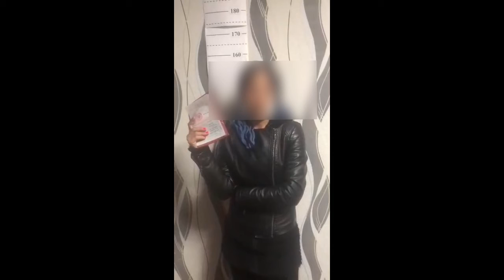В Марий Эл задержали лжевнучку целительницы – героини одного из российских сериалов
Сотрудники уголовного розыска УМВД России по г. Йошкар-Оле Республики Марий Эл раскрыли мошенничество, совершённое в отношении местной жительницы.

Это объявление увидела злоумышленница, которая написала женщине письмо, в котором назвалась внучкой слепой бабы Нины – главной героини одного из российских сериалов.

Незнакомка предложила помощь своей «бабушки». За плату «целительница» обещала снять порчу с ребёнка жительницы Йошкар-Олы. В результате потерпевшая в течение некоторого времени переводила ей деньги за проведение различных обрядов. Когда общая сумма переводов составила 366 тысяч рублей, она рассказала об этом своему мужу. После беседы с ним гражданка поняла, что её обманывают, и обратилась в полицию.

По данному факту было возбуждено уголовное дело по признакам преступления, предусмотренного частью 3 статьи 159 Уголовного кодекса Российской Федерации «Мошенничество».

В результате комплекса оперативно-розыскных мероприятий сотрудники уголовного розыска установили местонахождение предполагаемой злоумышленницы. Ею оказалась 26-летняя жительница Тамбовской области, куда оперативники и выехали в командировку для задержания подозреваемой.

Аферистка призналась в содеянном. Причинённый ущерб потерпевшей она возместила полностью.

В настоящее время сотрудники полиции продолжают проводить проверку на причастность фигурантки к совершению аналогичных преступлений на территории других регионов Российской Федерации.

Источник и видео - пресс-служба МВД по Республике Марий Эл